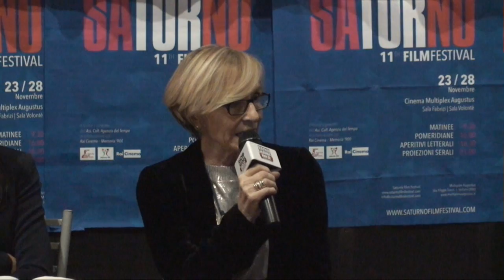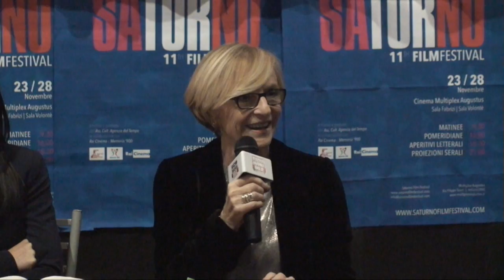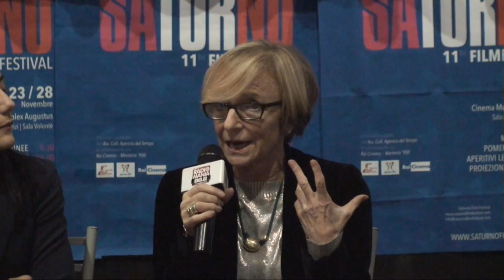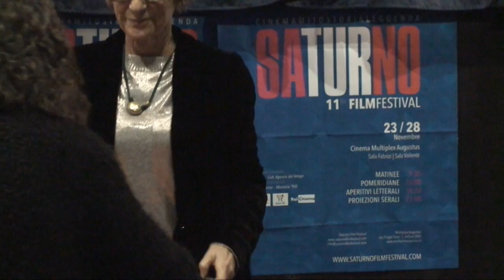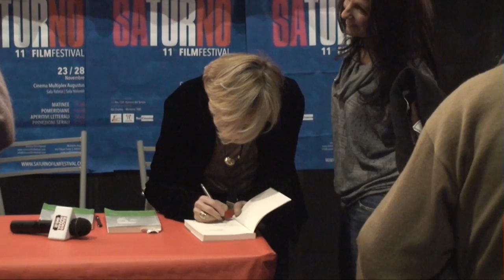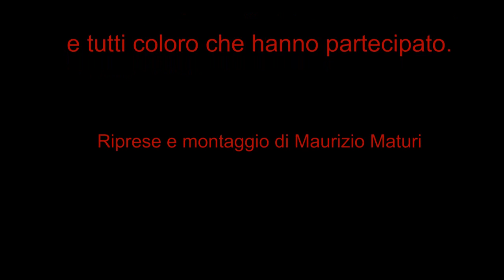Gramsci nel cieco carcere degli eretici di Noemi Ghetti:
Presentazione del 27 novembre al Saturno Film festival di Velletri, con Ilaria Usai e Vittorio Renato Cirodano. Riprese e posproduzione di Maurizio Maturi.